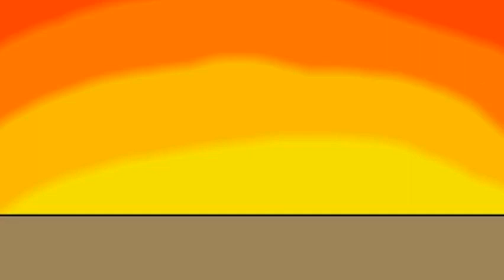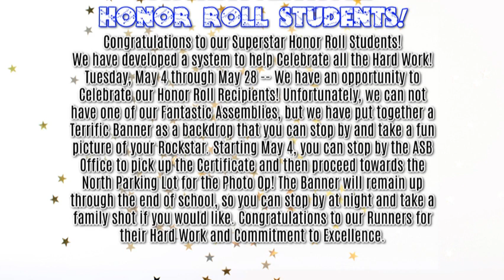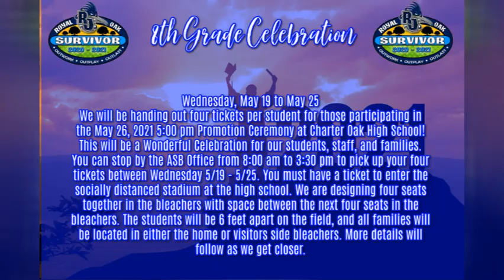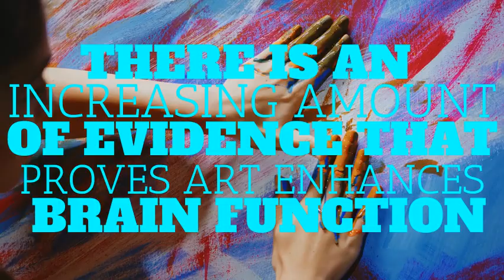'Runner TV Ep. 31 Week of 05.10.2021